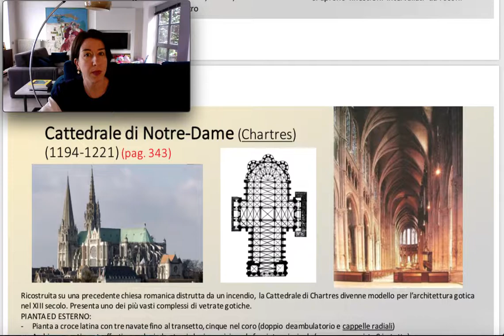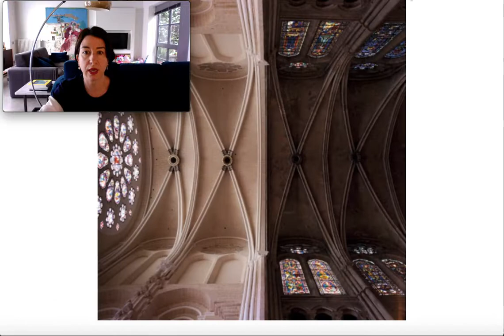Cattedrale di Notre Dame a Chartres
Descrizione architettonica di uno dei più importanti edifici del gotico francese